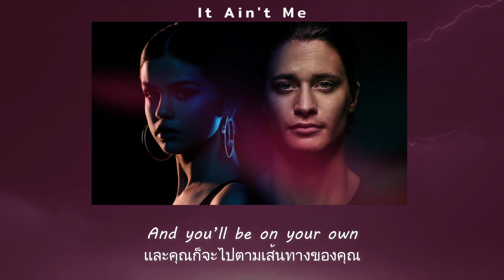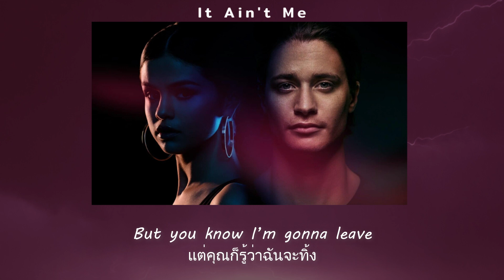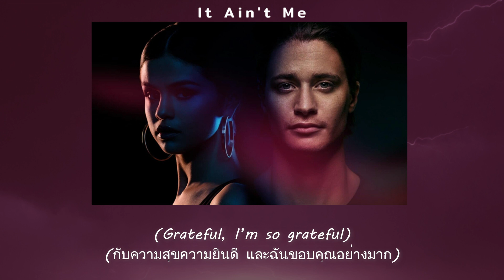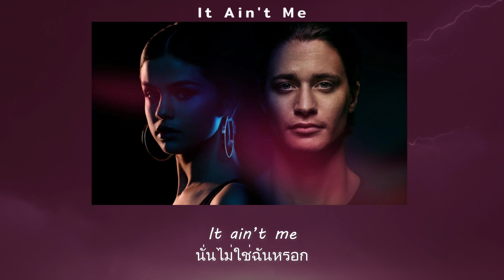แปลเพลง It Ain't Me - Selena Gomez (Thaisub ความหมาย ซับไทย)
สามารถรับชม Thaisub เนื้อเพลง It Ain't Me - Selena Gomez และ คำแปล ในรูปแบบ Web Page ได้ที่